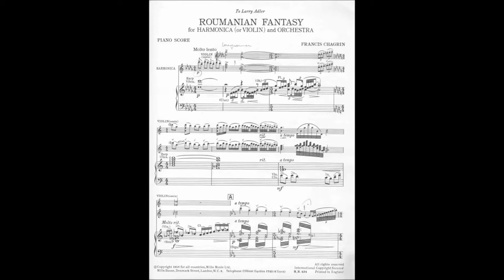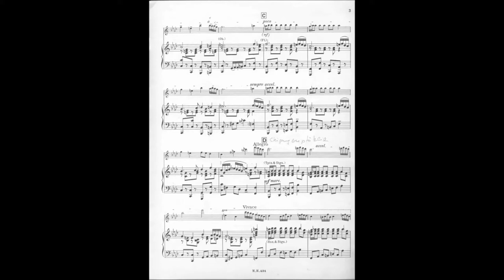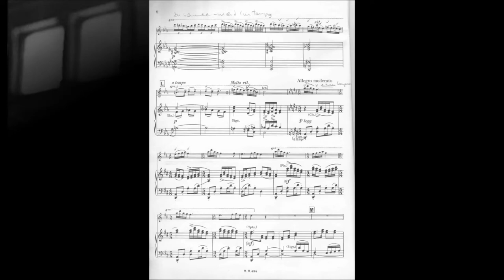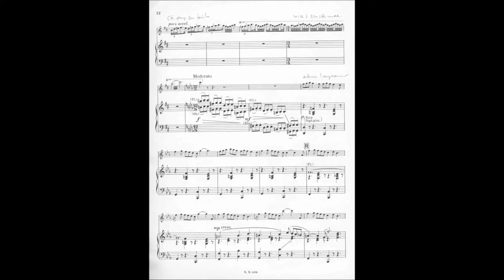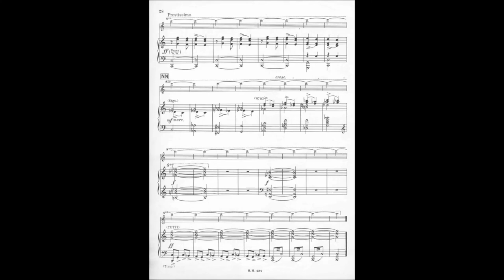Rum Fantasy - Francis Chagrin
Francis Chagrin
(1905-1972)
Roumanian Fantasy
Franz Chmel
Concertharmonica
Jim Edinberg
Klavier